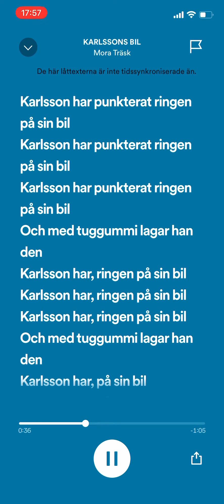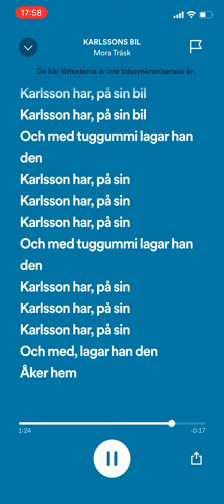Mora Träsk - Karlssons bil (med text)